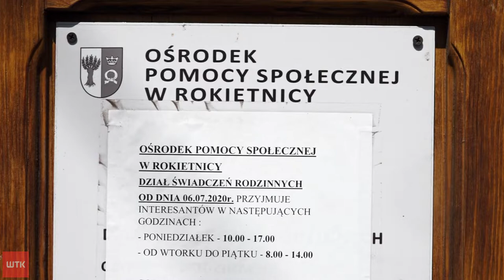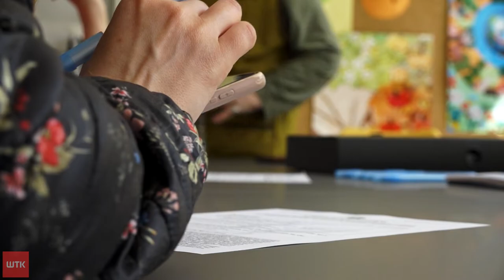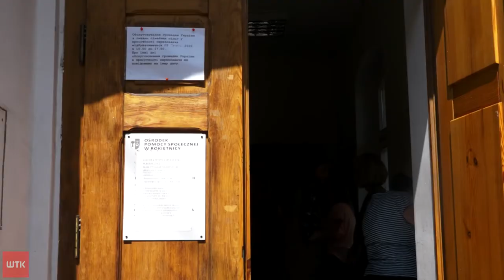Rokietnica, Kiekrz i Poznań pomagają Ukraińcom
Do naszego kraju wciąż przybywają uciekający przed wojną Ukraińcy. Naszą granicę przekroczyły już ponad 3 miliony uchodźców. Wielu z nich postanowiło szukać schronienia w Poznaniu i powiecie poznańskim. Wciąż potrzebują oni pomocy, która płynie z różnych stron - nie tylko od Polaków, ale również z odległego Tajwanu.